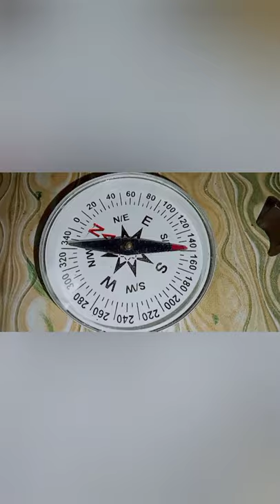Compass Experiment with Magnet || Compass Hacking